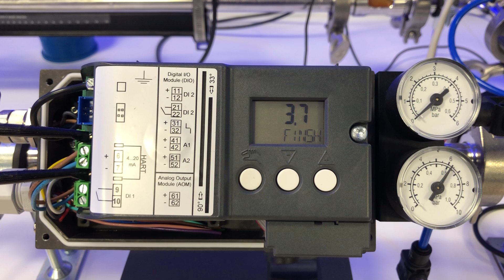Siemens SIPART PS2 pneumatic valve positioner. Valve Signature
Run 6. What is Run 6.

This is new to the upgraded Sipart PS2, and is the valve signature test.  This is carried out at the start of the commissioning phase and can be repeated over the valve life cycle to create KPI's for breakout pressure of the pneumatic valve.  In this example we are connected to a remote feedback resistor on a Burkett diaphragm valve.